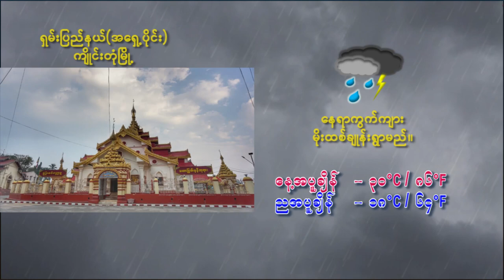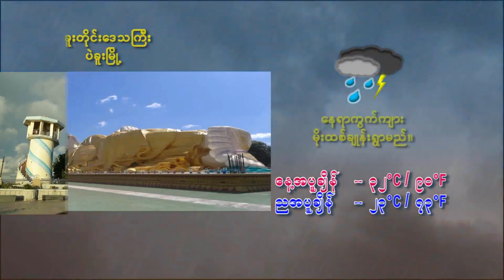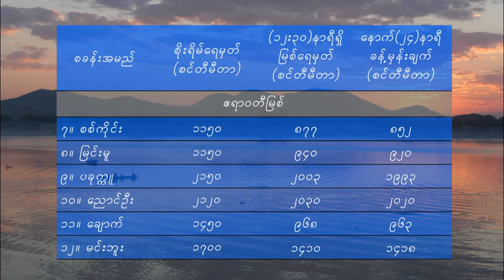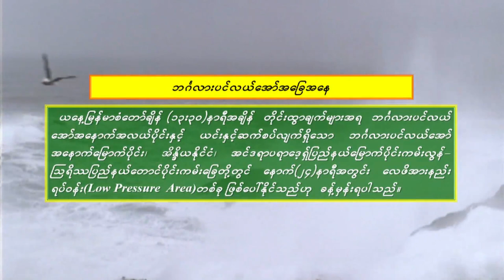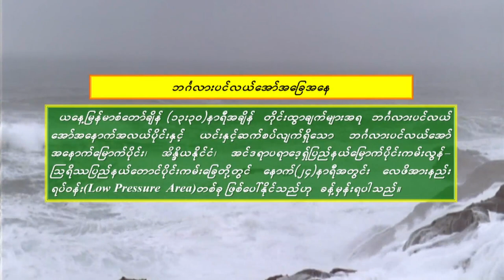อยากมีที่จอดใจ - มนต์แคน แก่นคูน (เวอร์ชั่น สมจิตร จงจอหอ)